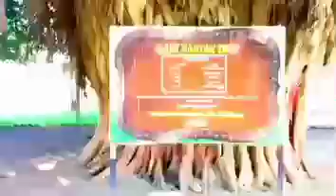Sindh Agriculture University Tandojam Pakistan. سنڌ زرعي يونيورسٽي ٽ(1)